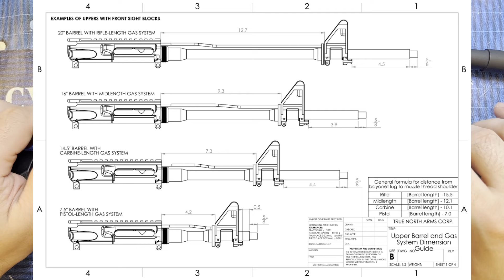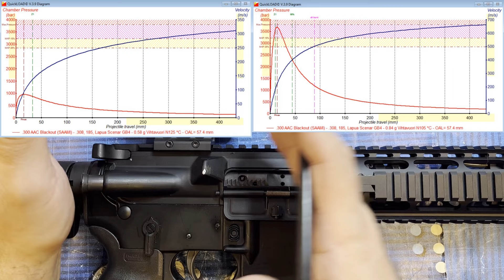Co to jest "dwell time" w broni automatycznej o napędzie gazowym?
No właśnie. Termin czasami pojawia się w trakcie rozmaitych dyskusji o wyższości Świąt Wielkiej Nocy nad Świętami Bożego Narodzenia, ale wielu odbiorców może nie wiedzieć czym właściwie jest ten czas, jak wpływa na pracę broni i jakie czynniki zmieniają jego długość. Właśnie o tym w niniejszym odcinku.

mBank: 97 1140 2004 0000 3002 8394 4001